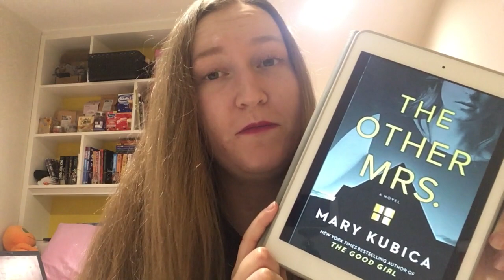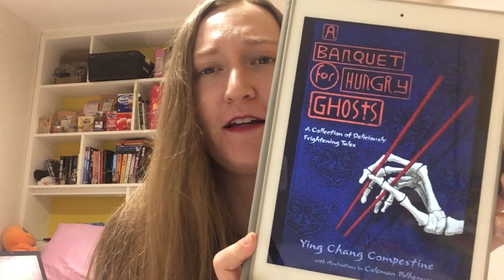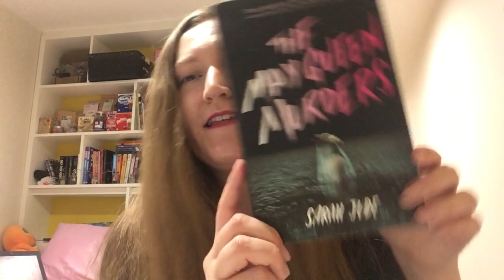October 2019 Wrap Up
Books Mentioned:

A Banquet for Hungry Ghosts by Ying Chang Compestine (Chinese)
Scream All Night by Derek Milman
The Long Walk by Stephen King
The May Queen Murders by Sarah Jude